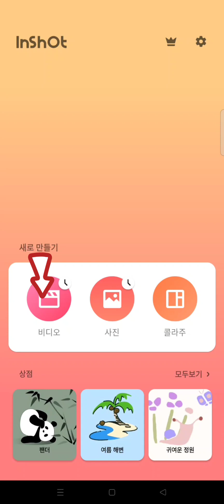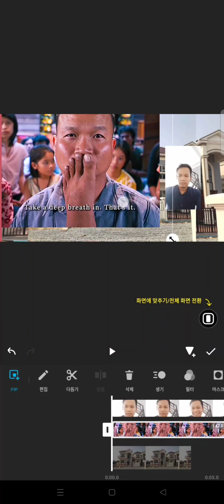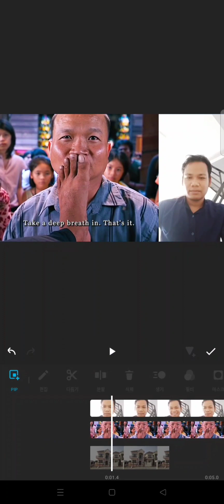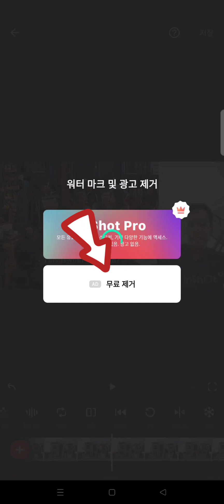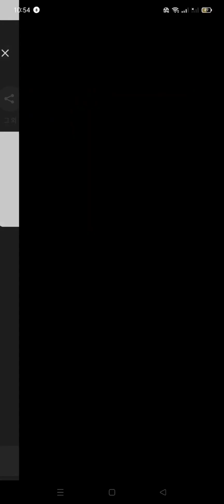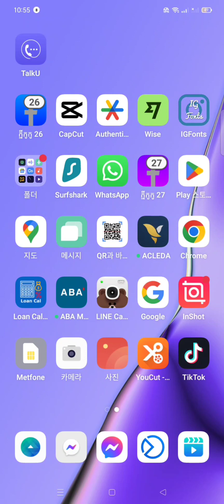តិចនិចកាត់តវីដេអូ ងាយៗ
តិចនិចក្នុងការកាត់តវីដេអូ ងាយៗស្រួលៗ